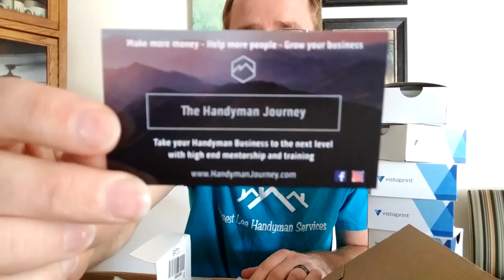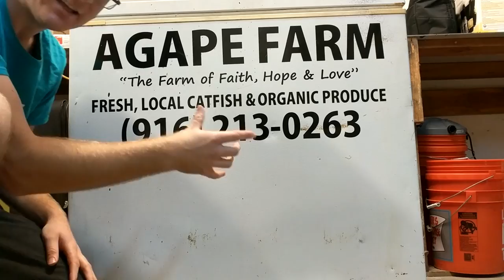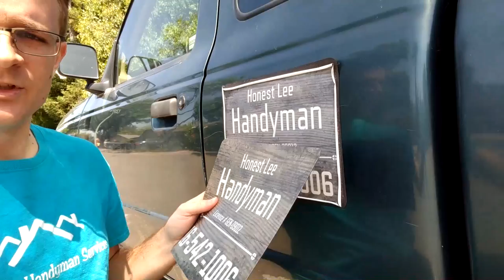You Don't Know This About Me / WHAT I DID BEFORE BEING THE HANDYMAN (VLOG)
You Don't Know This About Me / WHAT I DID BEFORE BEING THE HANDYMAN. This is a Vlog in which I talk about one thing you never knew about me!

Send me a letter : 7405 Greenback Lane #172 Citrus Heights, CA 95610

Buy Gear here:

The camera I use (Activeon)

The tripod I use